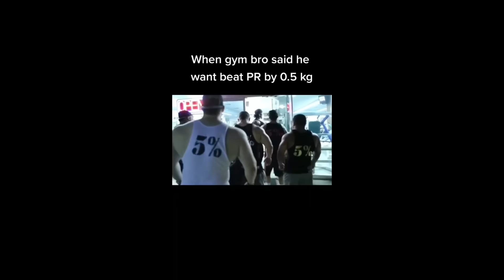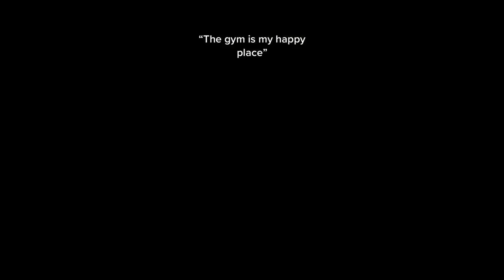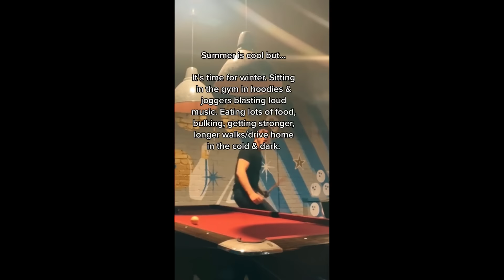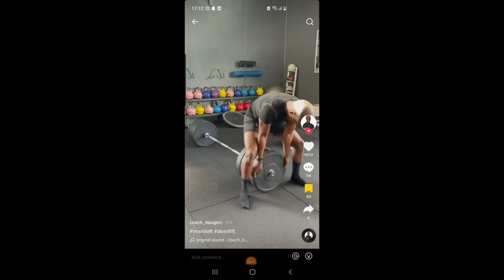5 Minutes of Relatable Gym TikToks Part 27 🏋️ | Tik Tok Compilation/Motivation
Hey gymrats! Welcome to the channel. On this channel you will see funny and relatable Gym TikTok Compilations. I hope you enjoy the videos :).

Supplements I would recommend if you work out:
Protein powder
Creatine Monohydrate